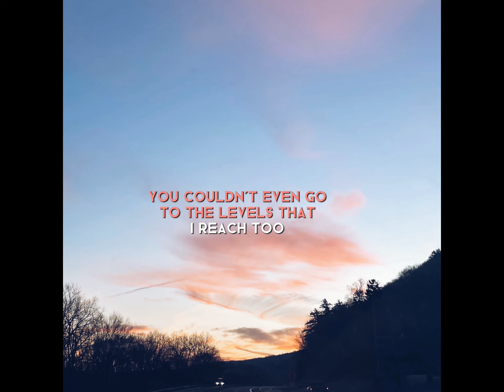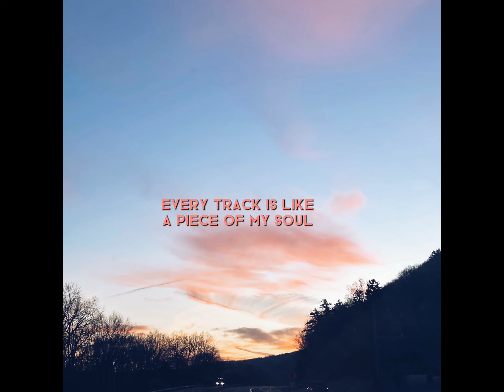C.H.R- true colors lyric video